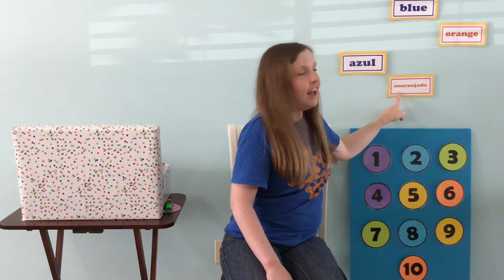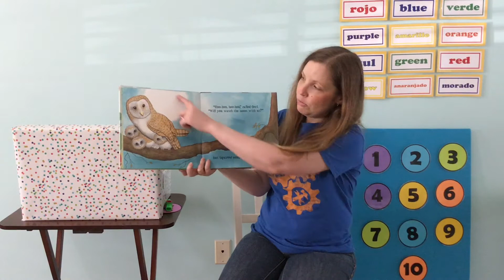Time for Twos and Threes - "The Letter K"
"The Busy Little Squirrel," written and illustrated by Nancy Tafuri, is read with permission from Simon & Schuster.